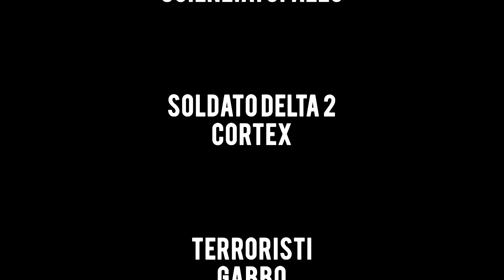Real Battlefield - Nella Tana del Lupo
La squadra Delta è stata mandata sul luogo dove sono stati identificati diversi membri del PLR, la resistenza sembra leggera, ma... non lo sarà.
ALZATE IL VOLUME!

Mettete "Mi Piace" e condividete su FB se volete supportare un gruppo di esordienti filmmakers!